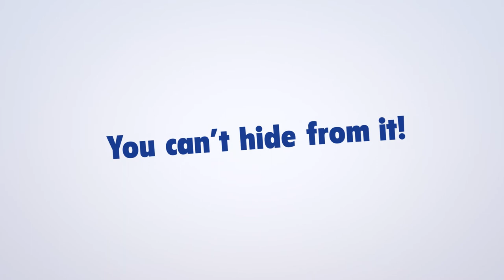Lobels TV spot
Tv commercial for Lobels
Made by Virtual Craft - for Shift Engage